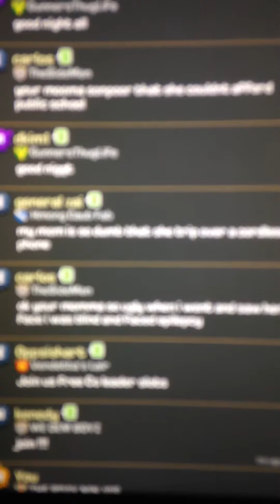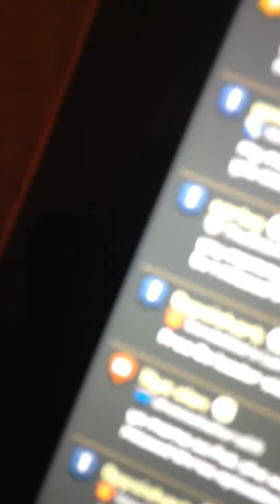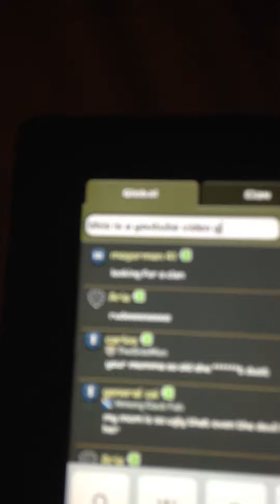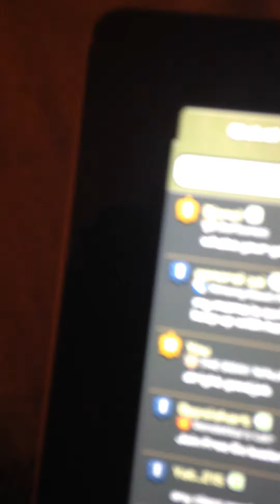Global yo mama jokes Ep 3